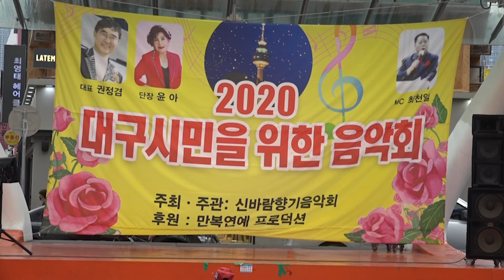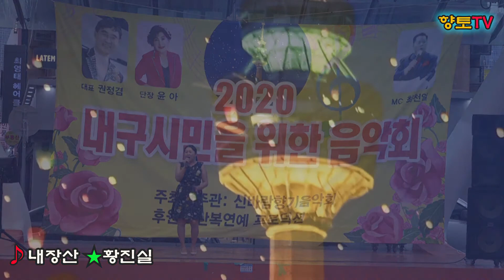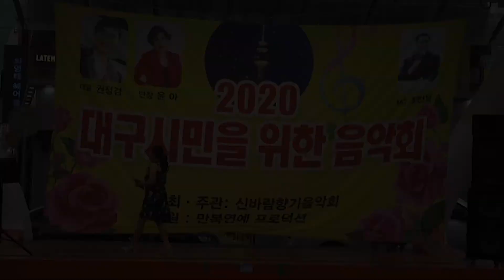가수 황진실♬애인♬내장산▶대구시민을 위한 음악회 2020년6월25일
※신바람 향기음악
주최:만복연예프로덕션 주관:MB연예예술단
사회:최천일/김도연
유튜브촬영
현대기획향토TV